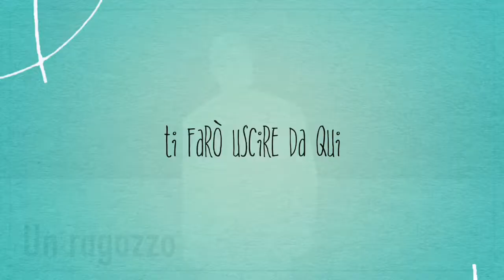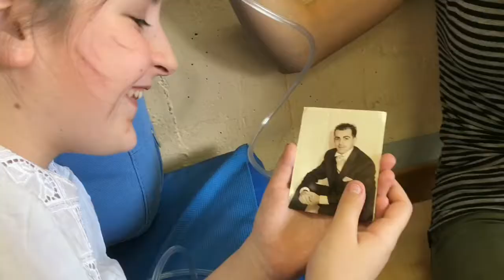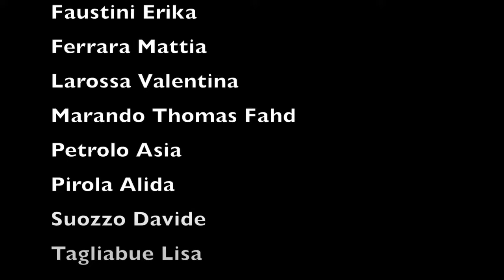Un viaggio chiamato casa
Video realizzato dalla classe seconda A nel 2018 per la partecipazione a Book Trailer.